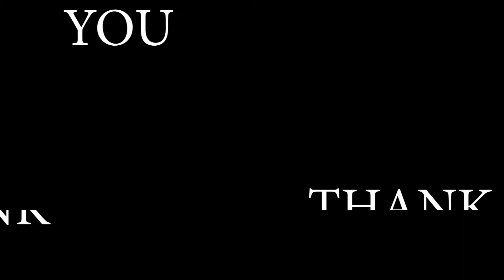Barlow Trail Calgary Northeast(Driving To ..Toys R Us)